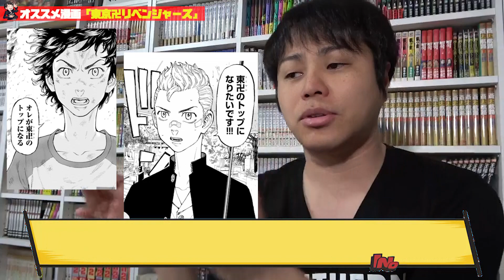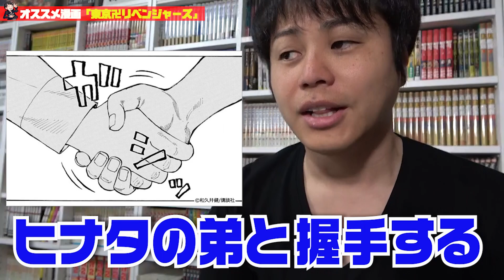【東京卍リベンジャーズ】タイムリープサスペンス！ヤンキー×SFがアツい！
今回の企画は【オススメ漫画紹介】
１巻の帯を井上が手掛けるほどのオススメ作です！
話題のタイムリープ系作品！過去に戻ってヒロインを救えるか！？